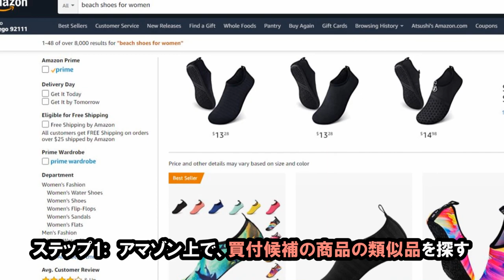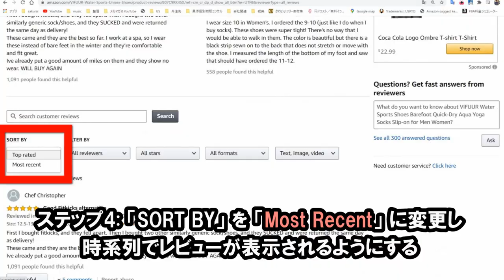【商品リサーチ】で「季節性・イベント性」のある商品を調べる際のポイントは？注意点は？ハロウィン、クリスマスetc...【アマゾン物販】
■ 質問箱、設置しました！